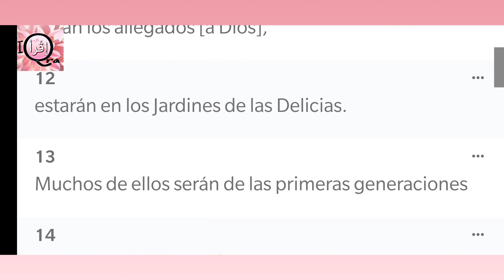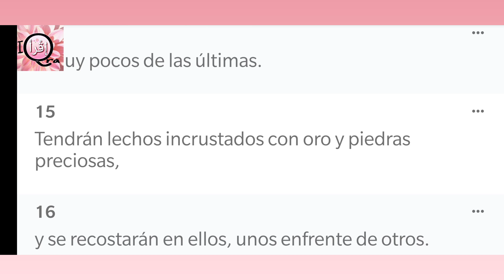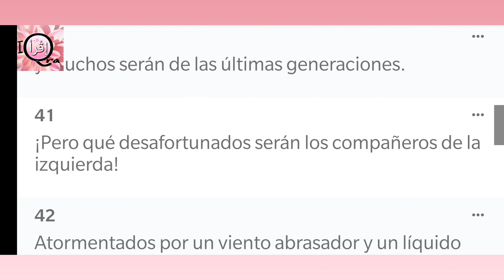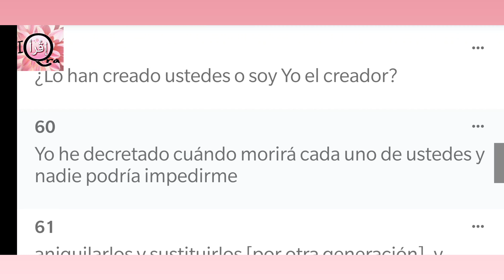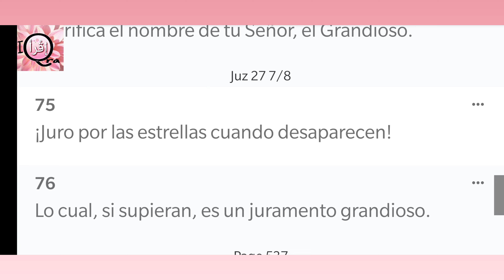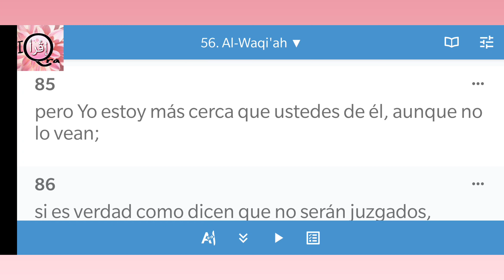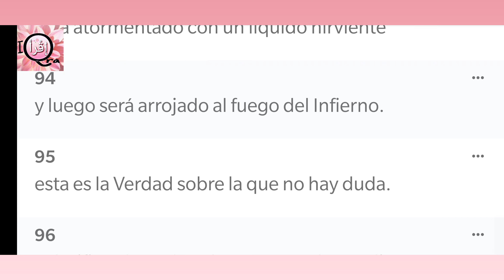Coran Surah 56 Al Waqiah El suceso